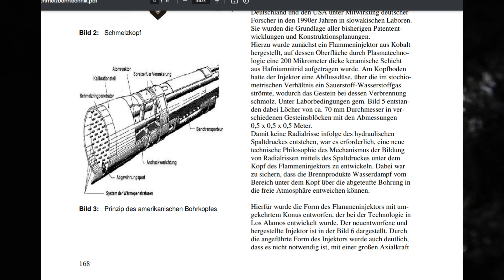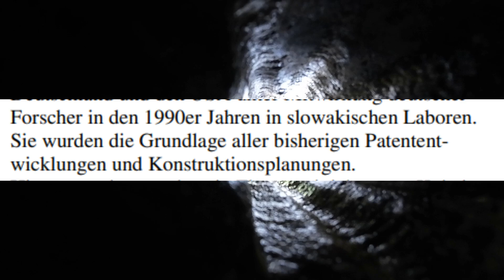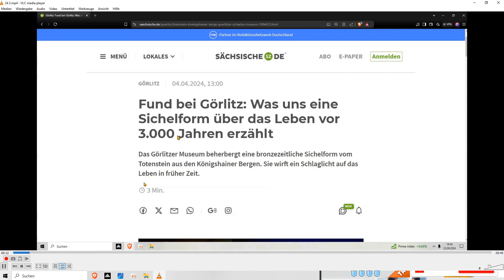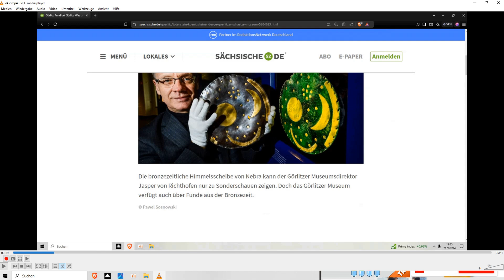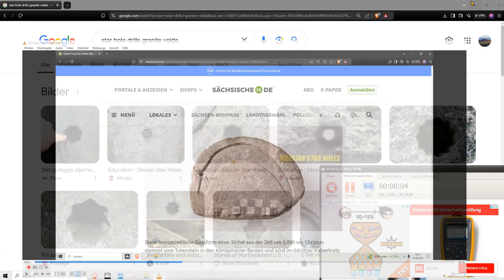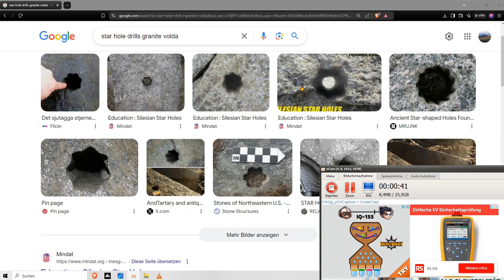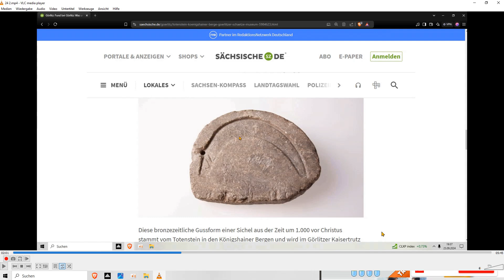Die STERNBOHRUNG ist mein Joker. (Rauchender Colt)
In diesem Graham Hancock Forum haben sie nach Jahren auch nichts raus gefunden